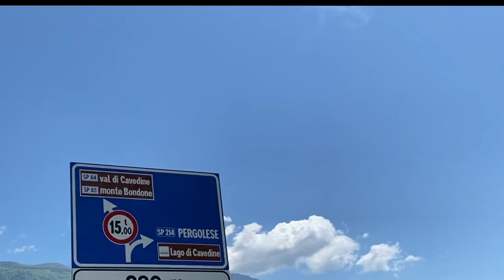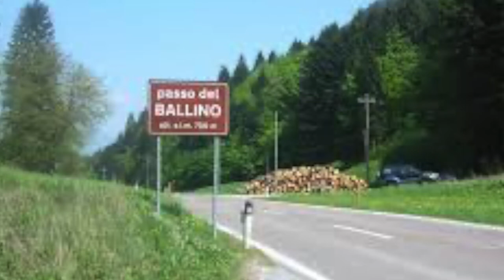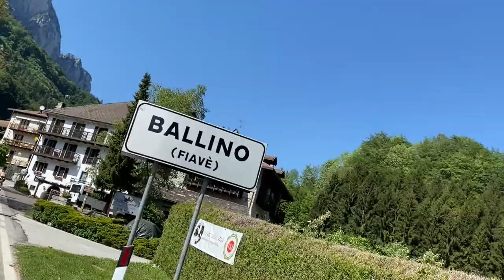Vlog Giro dei Laghi By Trentino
Buongiorno e ben tornati in questo nuovo video, oggi faremo un giretto tra i laghi di Cavedine e Tenno, e vedremo dei paesaggi con dei panorami stupendi.